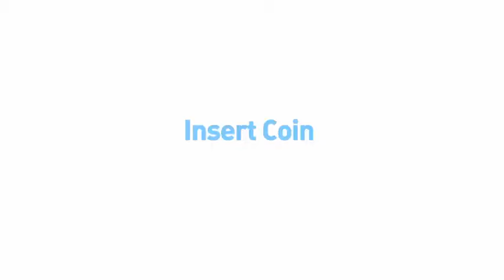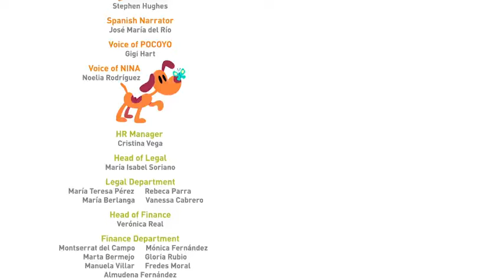Pocoyo: Pocoyo's Amazing Stories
Peep, Pocoyo and thier friends are getting ready for 2024 and are kissing this year goodbye with the premiere of Season 3 and Season 4. Watch a New Years short of Peep/Pocoyo Saturdays on a SUNDAY.

Watch your favorite episode by clicking a title below:
0:33 Insert Coin
7:21 Angry Alien Strikes Back
13:53 Hole Lotta Trouble
20:09 Magic Words